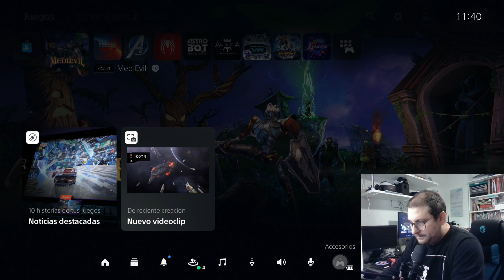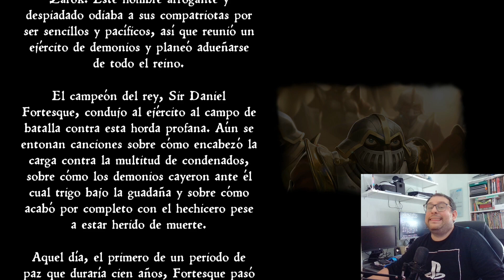TODOS los JUEGOS de PLAYSTATION STUDIOS se pueden ejecutar SIN ACTUALIZAR | PLAYSTATION - PS4 - PS5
Tengo que hacer una corrección sobre MEDIEVIL (juego de PS4) ya que en su momento hice las pruebas de intentar ejecutarlo en PS5 y no me dejaba hacerlo sin actualizar, ya que había un parche obligatorio.

Pero si desconectas la consola de internet y eliminas el parche sin descargar, SI te permite jugar al juego sin necesidad de actualizar.

Obra: Un Poquito de Ritmo